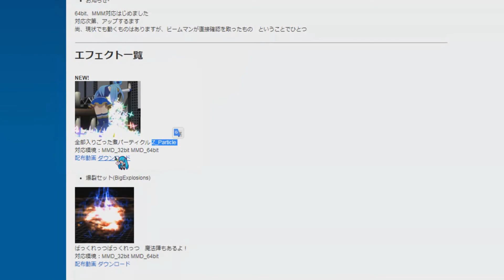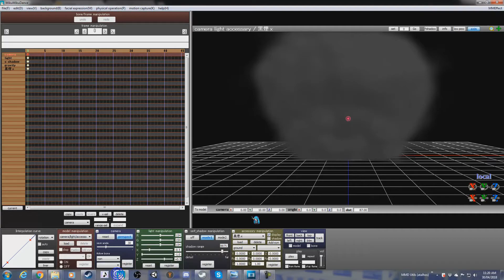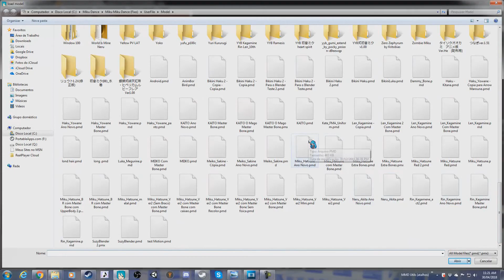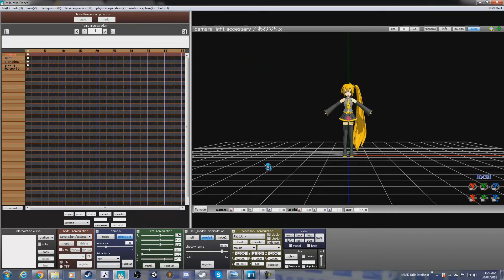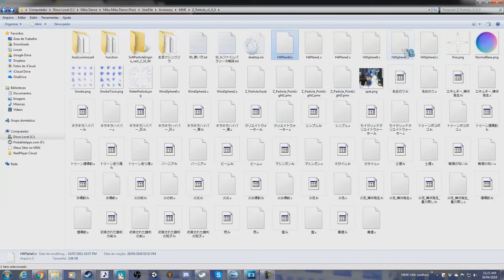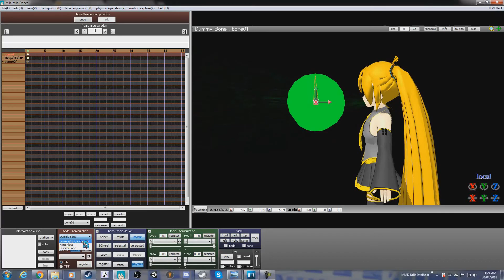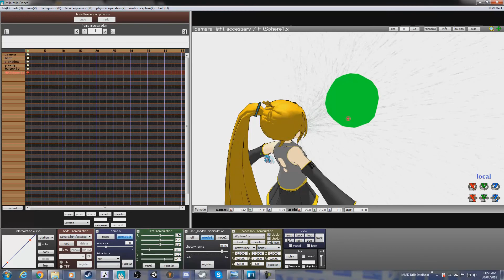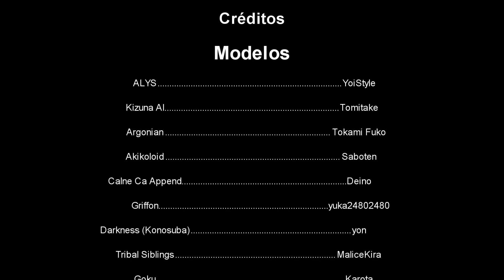[MMD - MME] Testando o Particle Z do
Olá Pessoal! Estou aqui neste vídeo para testar o novo efeito do Beamman, o Particle Z